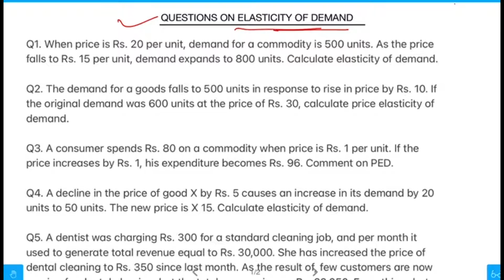Part 1|NCERT solution of Q.2, 3, 4, 5 & 6 of Elasticity of Demand| Proportionate & percentage method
This video is contains the solution of the questions related to elasticity of demand. These questions are from the ncert book of economics.These questons are tough and tricky and thus will help to score better marks in their exams.